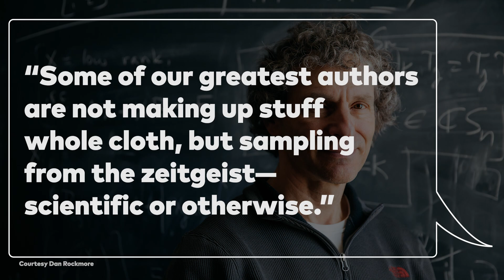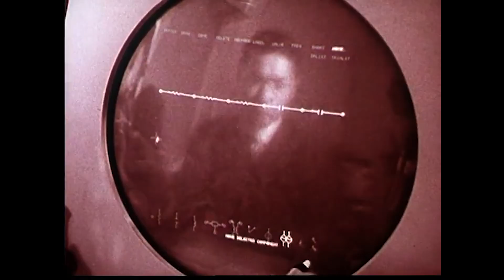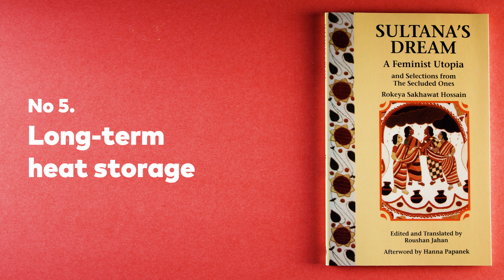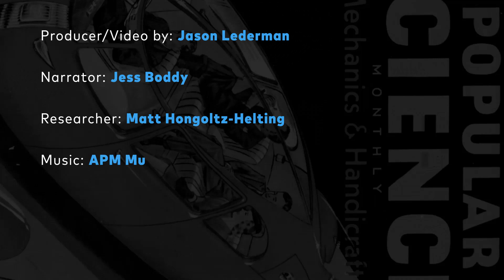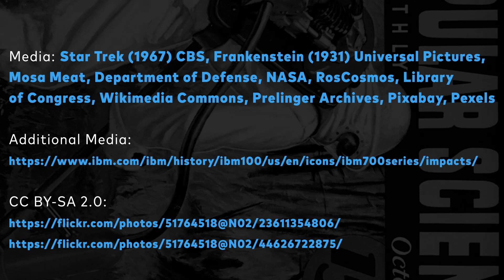7 Sci Fi Predictions That Came True | Frankenstein Nailed It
The future might already be written. Cheer, shudder, or eye-roll in disgust, but history shows that what awaits us is often spelled out in the pages of science fiction. The genre's predictive track record stretches thousands of years. Here's a glimpse of what sci-fi writers of the past got right:

1) Defibrillators (Frankenstein)
2) Space Stations (The Brick Moon)
3) Machine Learning (Erewhon)
4) Lab-grown Meat (Mizora)
5) Long-term Heat Storage (Sultana's Dream)
6) TASERs (Tom Swift and his Electric Rifle)
7) Portable Audio (Fahrenheit 451)

Narrator: Jess Boddy

Researcher: Matt Hongoltz-Helting

Cameras:
Canon EOS C100
Canon EOS 5D Mark III

Additional equipment:
Canon EF50mm Lens
Canon Zoom Lens EF24-105mm
Sachtler Ace XL Tripod System
Sennheiser EW100ENG G3 Camera Wireless Mic Kit
Litepanels Astra E 1x1 Daylight LED Panel
Lowepro Magnum 650 AW Shoulder Bag
The North Face Base Camp Duffel

Special Thanks: Dan Rockmore, National Museum of
 American History, Case Western Reserve University Archives,
Drake Landing

Media: Star Trek (1967) CBS, Frankenstein (1931) Universal Pictures,
Mosa Meat, Department of Defense, NASA, RosCosmos, Library
of Congress, Wikimedia Commons, Prelinger Archives, Pixabay, Pexels

GET MORE POPULAR SCIENCE